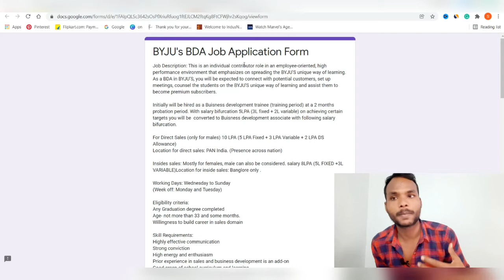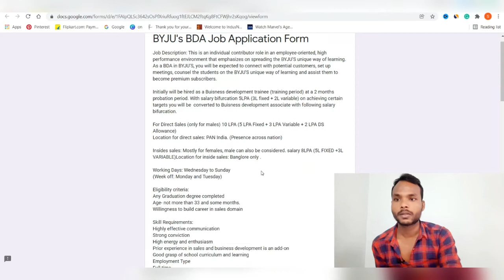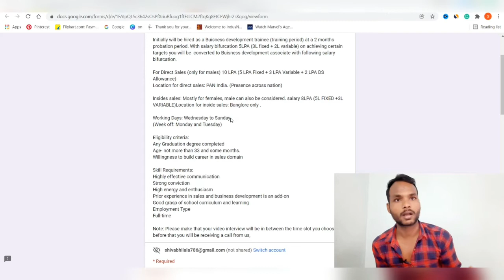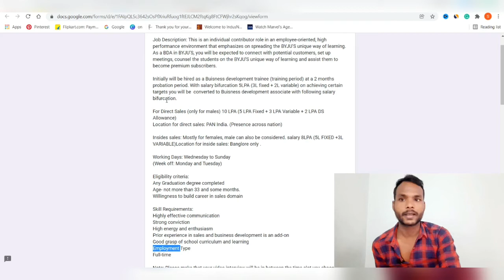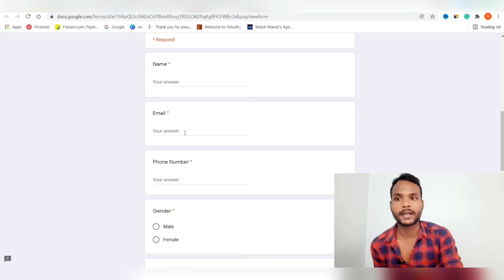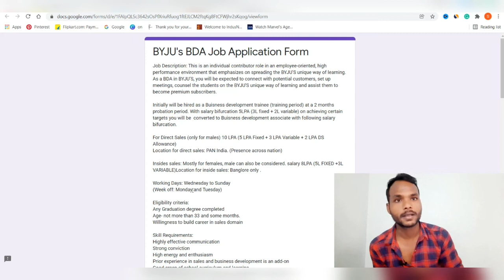BYJU"S Work From Home Jobs | For Freshers PAN India | Salary Package 10 LPA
BYJU'S Work From Home Jobs | Same Day Interview | Jobs For Freshers | Graduates | Latest Jobs 2022

In This Video, I've Explained Latest BYJU"S Work From Home Jobs . Hurry up and Apply Now.  This is the best opportunity for you to start your career. Qualification Required: Freshers, Graduate, Experienced Candidates Is Eligible & Can Apply For This Job. This Job Is Work From Home Job.

12th pass jobs
Freelance Jobs
Typing Jobs
Online Jobs
Freelance Jobs
Admin Jobs
Earn Good Income
Fresher Jobs